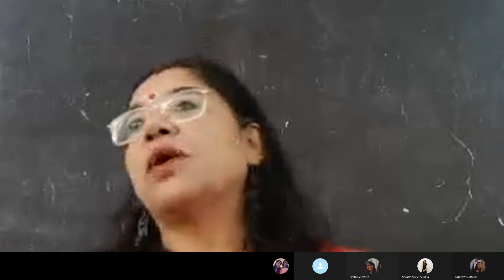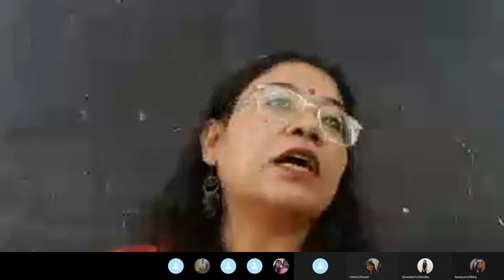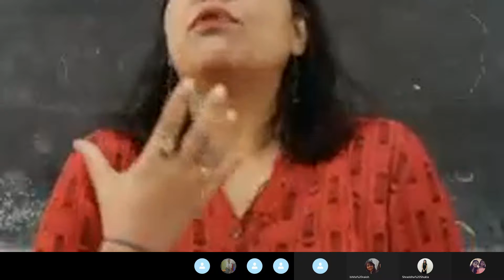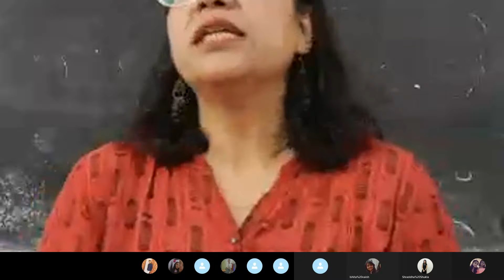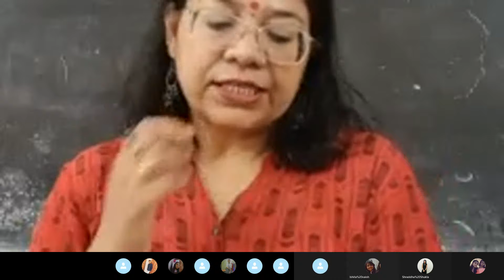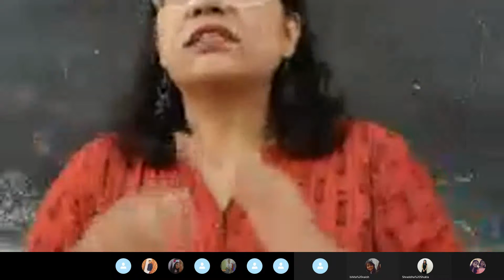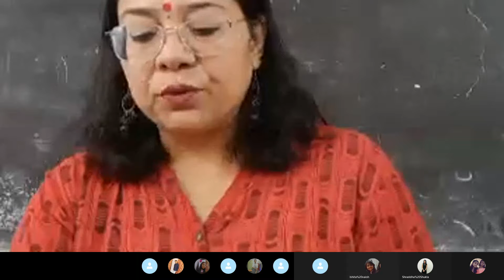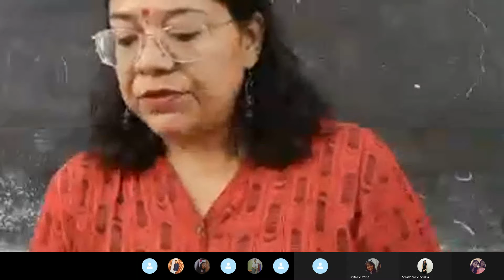MINERALS AND POWER RESOURCES. Explanation 4.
Explanation 4 - till the end of the chapter.